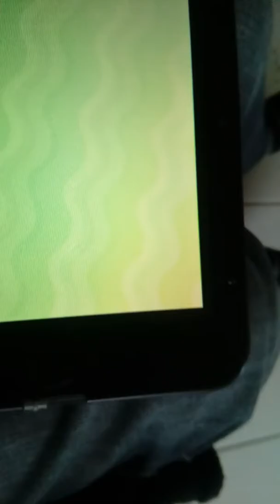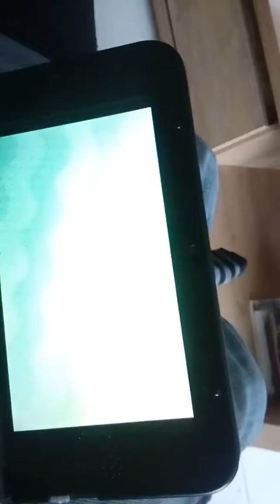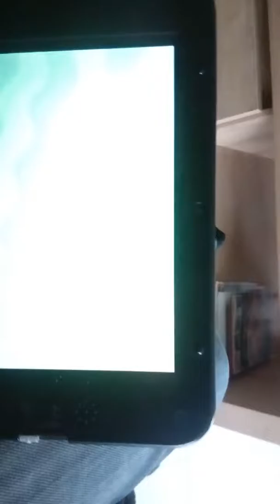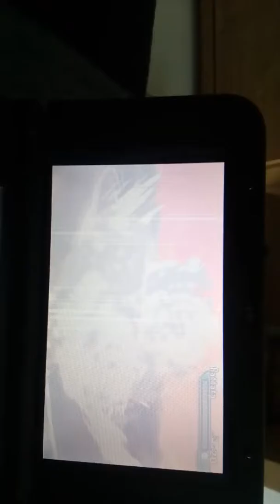Je vous montre quelque chose